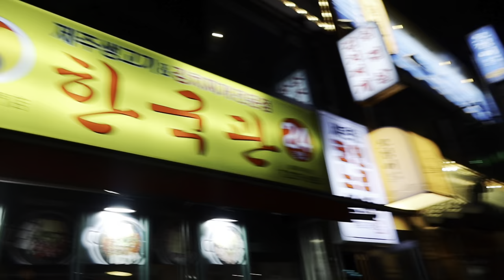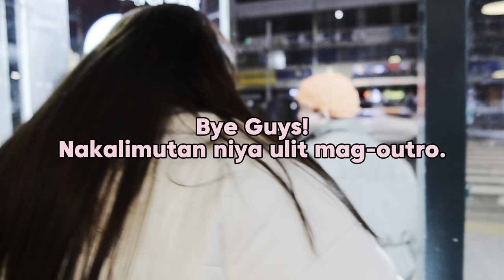MYEONGDONG | MISS EULEEN STAR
Rating streetfoods sa Myeongdong, South Korea! 🇰🇷❤️ Foodtrip na naman kasama ang Team Pataba — Kevin & Nicki. Idagdag mo pa ang pagkikita namin ng ka-loveteam ko na si Alden Richards! 😍

Welcome sa First Episode ng "Miss Euleen Star!" ⭐️
Ilang star kaya ang maibibigay ko sa kanila?

Tawanan, Kulitan at Kainan lang ang mapapanood niyo dito. 🐽